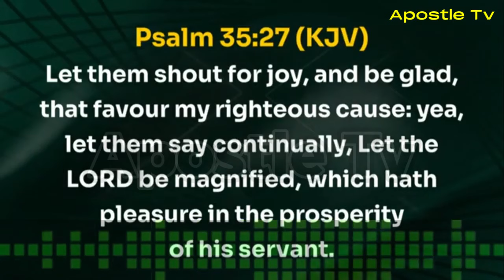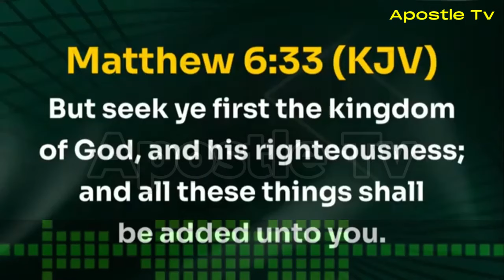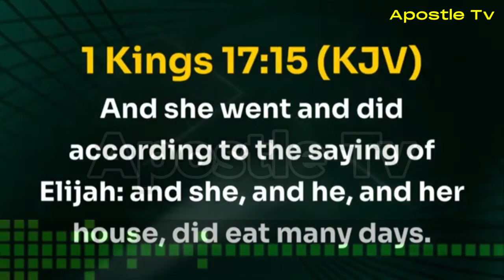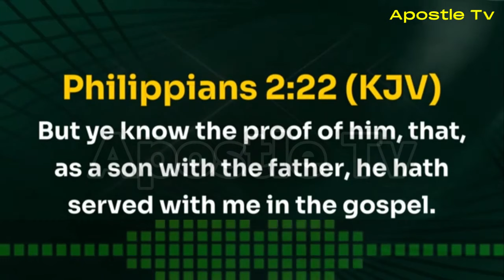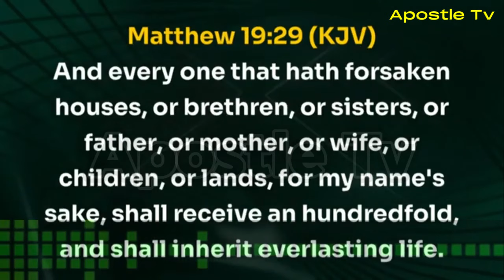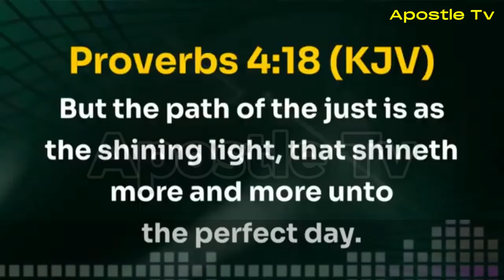PROPHETIC ALERT FOR FORTUNE 2024: Bishop David Oyedepo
PROPHETIC ALERT | HOW TO REPOSITION FOR FORTUNE 2024 - Bishop David Oyedepo Messages 2024 | ApostleTv

Bishop David Oyedepo is the presiding Bishop of Living Faith Church Worldwide, popularly called Winners’ Chapel. Bishop David Oyedepo is the richest pastor in the world, who practically lives by the word of faith and operates by the Spirit of Faith.

Bishop David Oyedepo, through an 18-hour vision in May 1981, received a mandate from God to "Liberate the world from all operations of the devil through the preaching of the word of faith. No wonder Oyedepo messages and sermons centre on the liberation mandate.